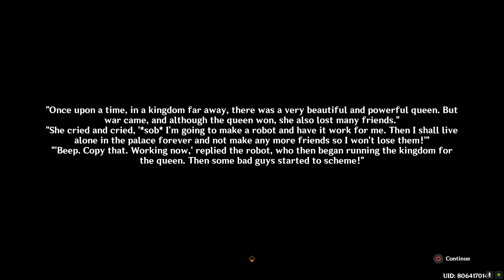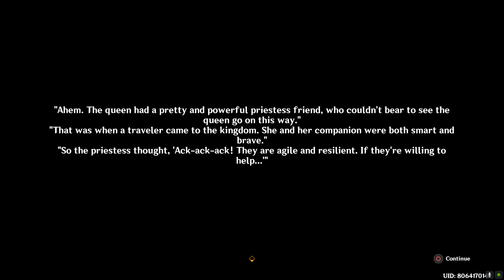[Sumeru] Telling Sudabeh the story of the Raiden Shogun | Genshin Impact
ATTENTION! I'm putting [Sumeru] on the title there so that you guys understand that this video is related to Sumeru's story, so please, if you don't want to see spoiler, don't click on it! 🙏🏻